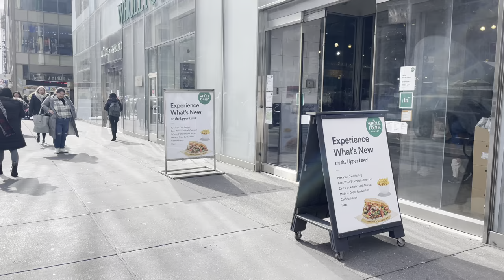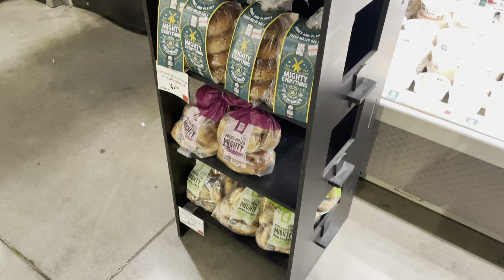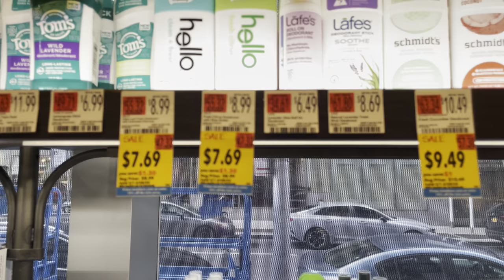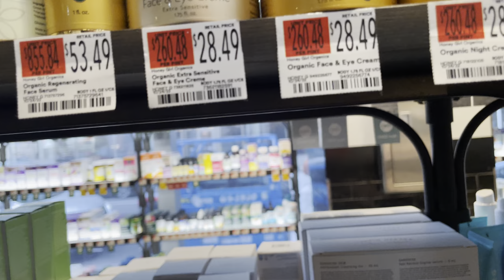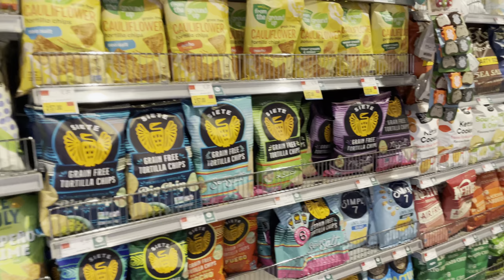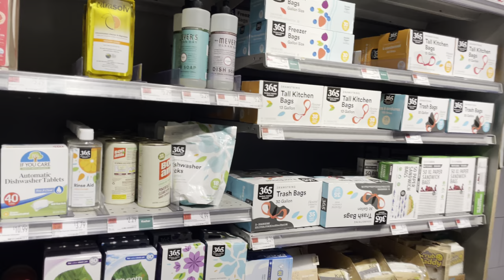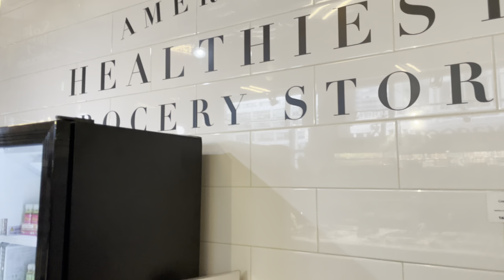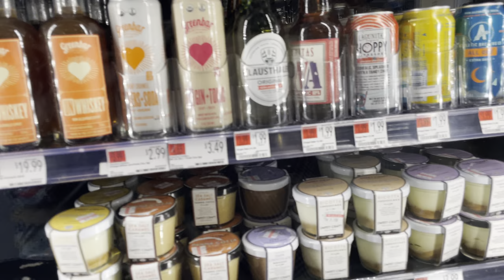Walk with me in Whole Foods market, Manhattan, New York,4k.